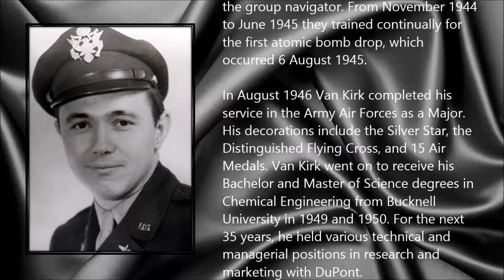Theodore Van Kirk ● A Simple Tribute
Theodore Van Kirk (27 February 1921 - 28 July 2014)